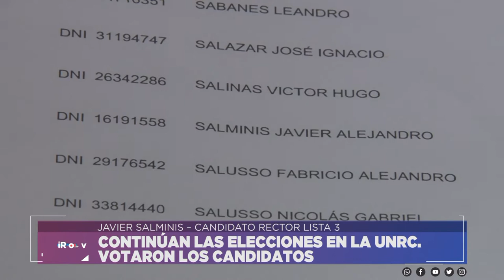CONTINÚAN LAS ELECCIONES EN LA UNRC. VOTARON LOS CANDIDATOS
JAVIER SALMINIS – CANDIDATO RECTOR LISTA 3
MARCELO FAGIANO – CANDIDATO VICERRECTOR LISTA 3
Facebook.com/uniriotv
Twitter.com/uniriotv